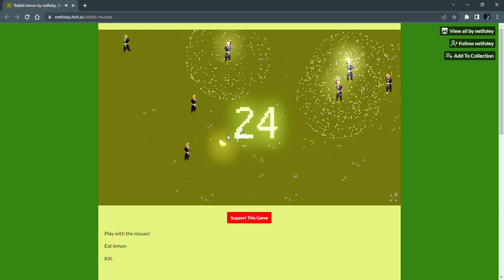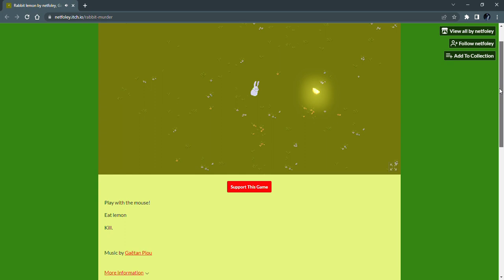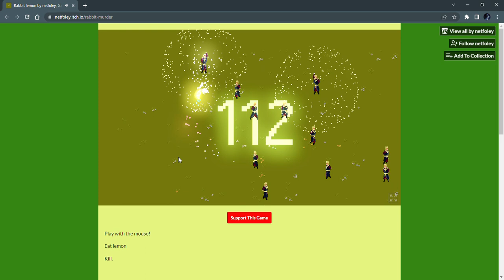Rabbit Lemon by NetFoley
Rabbit Lemon may seem like a cute game about a bunny hopping around in a field but don't let that fool you because once that lone lemon is consumed, ALL chaos and Hell breaks loose as it's now able to disintegrate humans into a bloody pixelated mess! How high can you go?